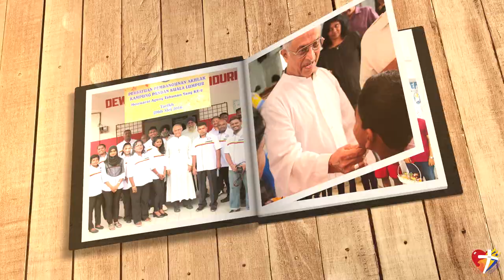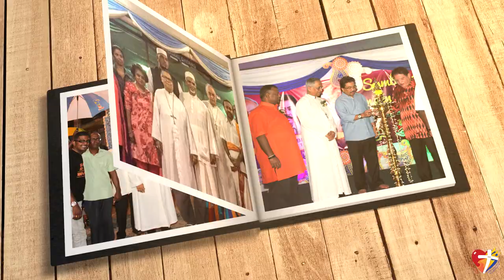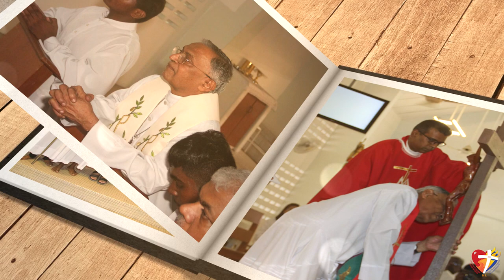58th Sacerdotal Anniversary of The Most Rev. Tan Sri Murphy Pakiam